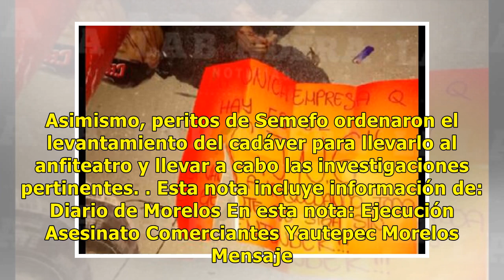Asesinan a comerciantes y dejan mensaje en los cadáveres